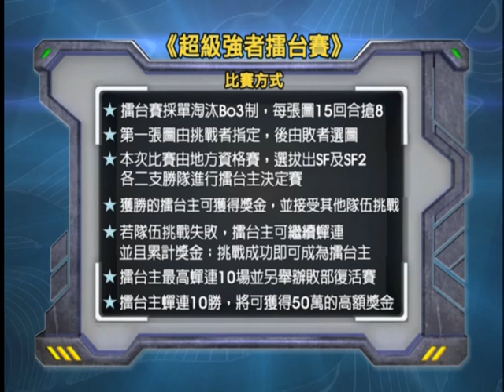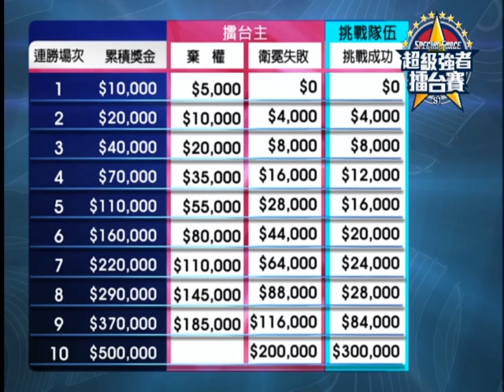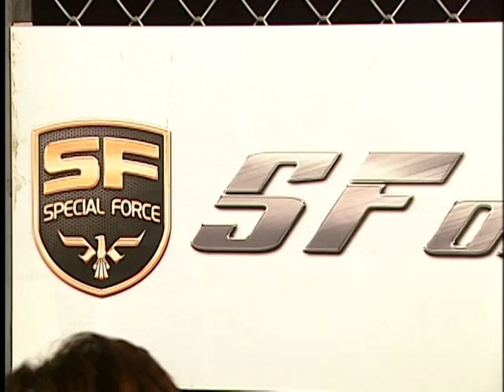TeSL Super League 2014-15 S2 SF 隨心啾啾蛋 vs 我們都有開 [20141214]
TeSL Super League 2014-15 S2 SF
隨心啾啾蛋 vs 我們都有開